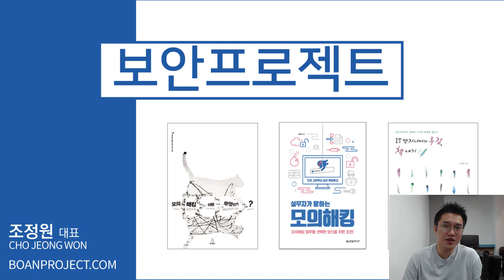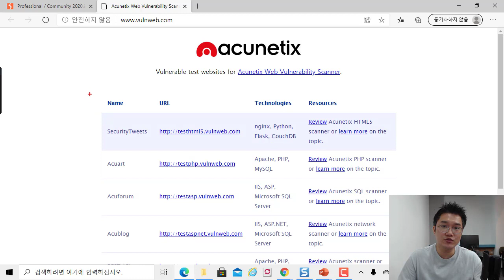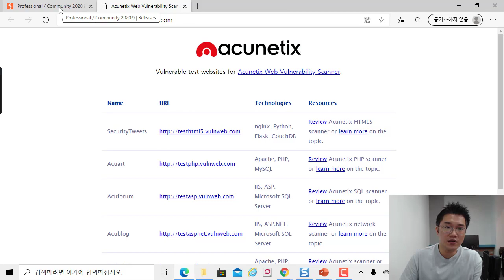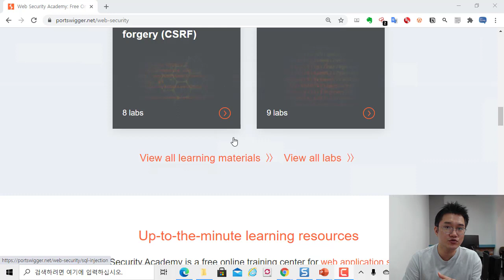웹 모의해킹 공부할 때 좋은 책 두권 추천 - SQL Injection, 서버 침투 기법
보안프로젝트에서는 정기적으로 책을 추천하고 있습니다. 이번 추천하는 책은 아래 두권입니다. 웹 모의해킹 공부할 때 꼭 읽으시면 좋은 책들입니다.

웹 모의해킹 시나리오의 완성 WEB HACKING 서버 침투 기법

SQL INJECTION 공격 자동화 기법 파이썬 라이브러리를 이용한